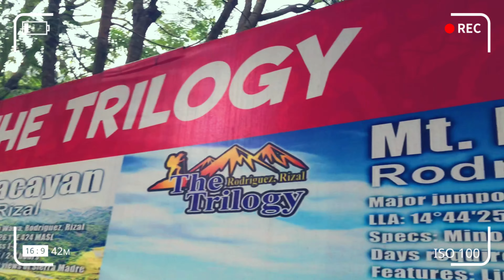Mt. Pamitinan and Hapunang Banoi Rodriguez Rizal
Kasama ang mga kabataan at mga bagong Bautismo sa Church nagdecide tayo na umakyat ng Bundok para makapagbonding at makahigop ng sariwang Hangin. Isa sa malapit na bundok sa Manila na magandang Puntahan ang ay Bundok sa Montalban or Rodriguez Rizal.